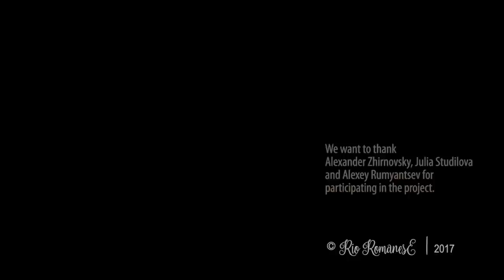Mar Chaya - Ruslanov Sisters (Official Video). Music - Rio Romanese. Gypsy (Romani) music & dance.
Elizaveta Ruslanova.
Beautiful Gypsy (Romani) music, songs and dances.